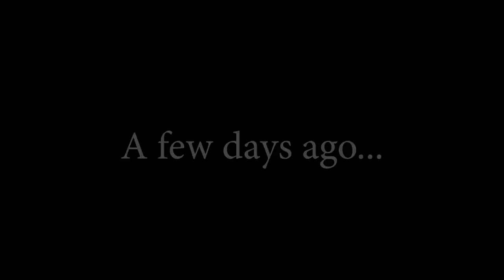DISNEY PRINCESS MAGICAL UNICORN RIDE (with Frozen Elsa, Anna, Ariel and Belle)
The Unicorn Queen gives Disney Princesses a Unicorn to Ride with Ariel, Belle, Frozen Elsa and Anna.

We Parody Disney Princesses with find, Scarlet Sheppard as Anna, Belle from Beauty and the Beast, Jolyne Lowery as Ariel and with Arron Groben, Adam Rodney, Kurt Tucci and Christine Tucker.